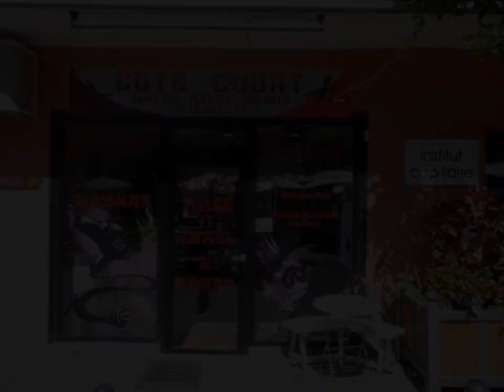Immobilier 100% entre particuliers - Achat et Vente COMMERCES SAINT PAUL TROIS CHATEAUX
HOMMES ENFANTS BARBIER Secteur :Tricastin/Baronnies Département: DrômeRégion :Rhône-Alpes Cause départ à l'étranger, vends SALON DE COIFFURE HOMMES -ENFANTS - BARBIER. Situé en Drôme Provençale (limitrophe avec le Vaucluse). Contact Direct Propriétaire : 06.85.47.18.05 Lien vers l'annonce sur notre